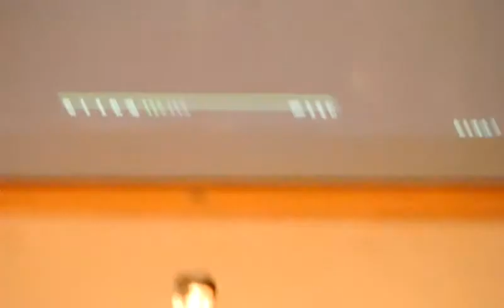션 특강2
가수 션(노승환 집사) 보너스특강
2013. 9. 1 안산동산교회